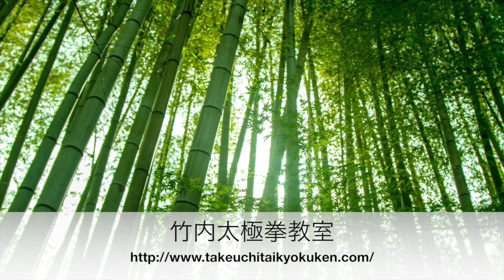48-forms Tai Chi Chuan Section 2 English subtitles Back view (Left side)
48-forms Tai Chi Chuan Section 2 English subtitles Back view （Left side)

８、Lean Obliquely
　　斜身靠

９、Punch under Elbow
　　肘底捶

１０、Step Back and Whirl Arms on Both Sides
　　　倒巻肱

１１、Turn and Push Palms
　　　転身推掌

１２、Strum the Lute – Right Style
　　　右琵琶勢

１３、Brush Knee and Punch Down ward
　　　搂膝栽捶

竹内健二著書　『２４式太極拳　美しく演じられる身体操作のコツ』

竹内健二著書　『強くて美しい４２式太極拳』

竹内健二DVD　『強く上手になる２４式太極拳の秘密』

竹内健二DVD    『３ステップで習得する「太極拳大全」』